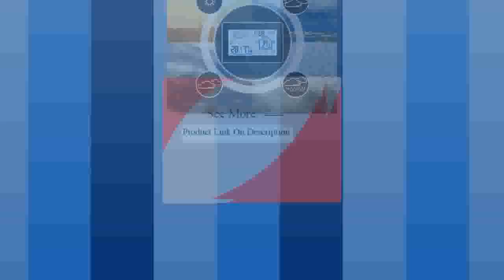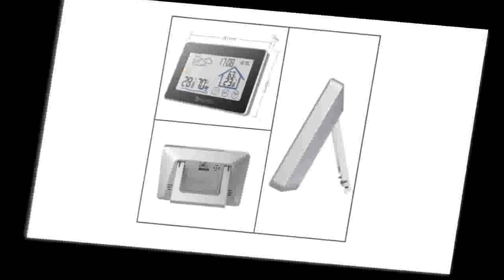Hygrometer Meter Digital Forecast Sensor Indoor Outdoor Home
Today i will show You-  Hygrometer Meter Digital Forecast Sensor Indoor Outdoor Home

Description:
Screen Weather Station Sensor Thermometer Hygrometer Meter Digital Forecast Sensor Indoor Outdoor Home.
Digoo DG-TH8380 Color Screen Weather Station Sensor Thermometer Hygrometer Meter Digital Forecast Sensor Indoor Outdoor Home.
Color Screen Weather Station Sensor Thermometer Hygrometer Meter Digital Forecast Sensor Indoor Outdoor Home.